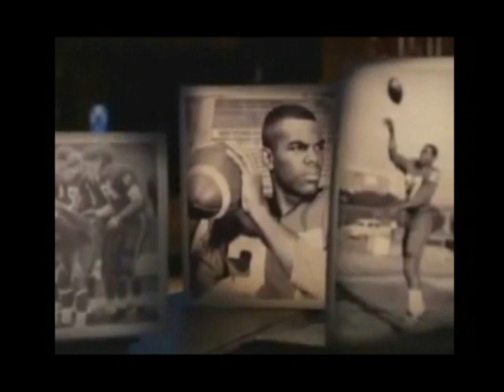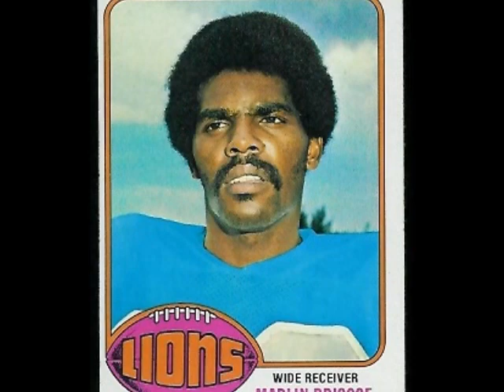Ace Reporter Devon Thompson with Marlin Briscoe 2-1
Tell It Like It Iz Reporter Devon Thompson gets a one on one interview with Marlin Brisoe. Mr. Briscoe grew up in the South Omaha Housing Projects, played in the Pop Wanner league, for Omaha South and Omaha University (UNO) prior to being the First Starting African American Quarterback in the American Football League (now known as the NFL). On October 6, 1968 Marlin Briscoe made history as he suited up to be the 1st African American official starting QB. Hats off to Marlin Brisoe for an unforgettable moment in history.